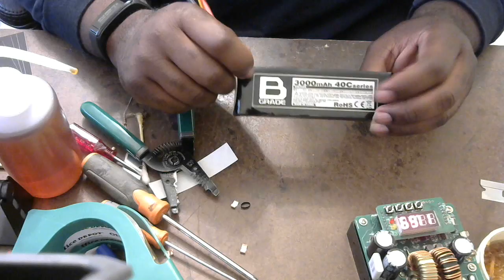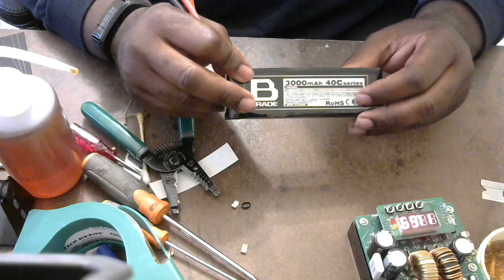Endless Sphere: Round 2 HK Battery Testing B Grade 3000mah 40C Review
I tested this pack at 1C 5C 10C 15C 20C 22C and plotted them on my charger and I just go over some of the results and my honest opinion on this pack.